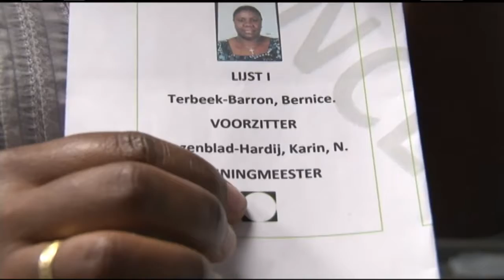30 08 2017 Bestuursverkiezingen KOB